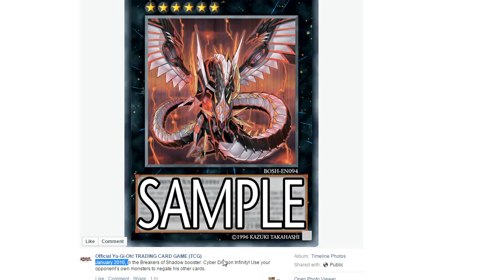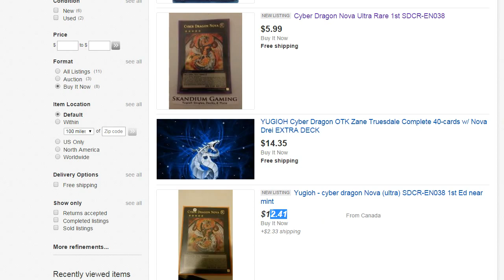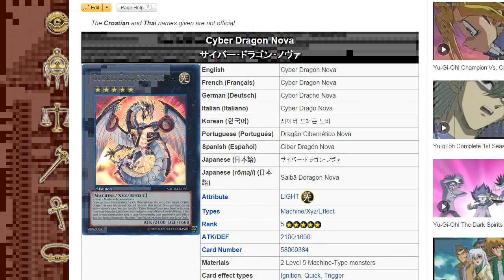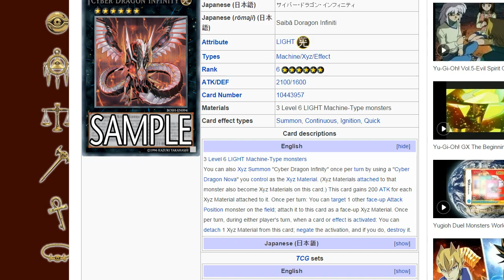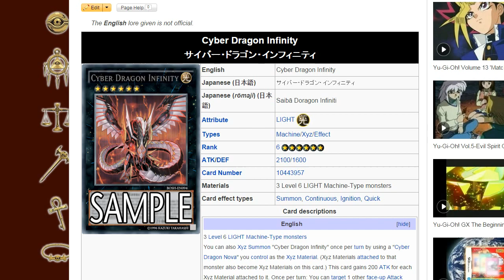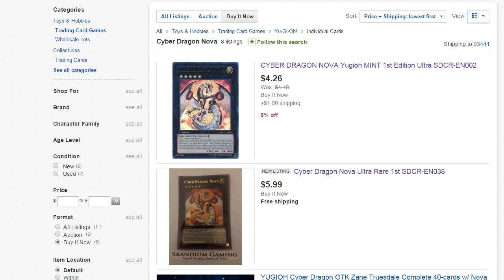NEW CYBER DRAGON INFINITY TCG CONFIRMED! NEW KOZMO CARD!!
FAQ
A: Yeah, just join in on the livestreams or my games when I Host open lobbies!

DeeDee (Azneyes Aka Slaydra)
USA